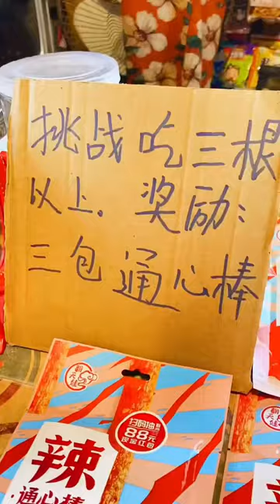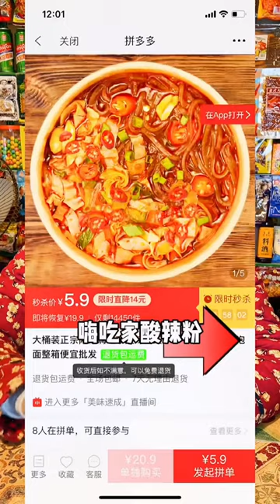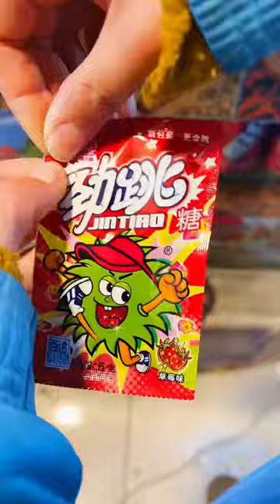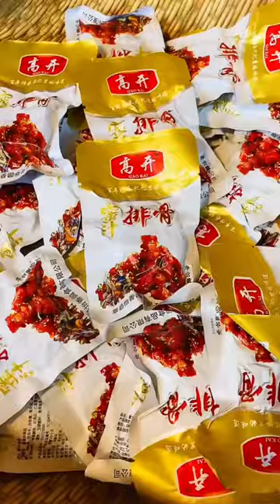挑戰吃三根爆辣辣條，獎勵三包通心棒！ 二丫究竟能否挑戰成功！童年回憶